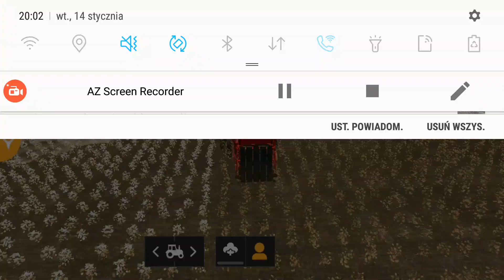Farming Simulator 20 #51 Sprzedaż mleka i pierwsza bela bawełny!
Cel gry to legalne wzbogacenie się i zakup większych maszyn i kolejnych pól :)
Gram na telefonie Samsung Galaxy S7 Edge.
Z powodu niskiej płynności materiału w niektórych momentach polecam oglądać film w prędkości wyższej niż x1 np. 1,5x lub 2x, wtedy ogląda się przyjemniej, sam z tego korzystam. Kwestia tego czy ktoś rozumie co mówię i jest tym zainteresowany :D

Pozdrawiam!